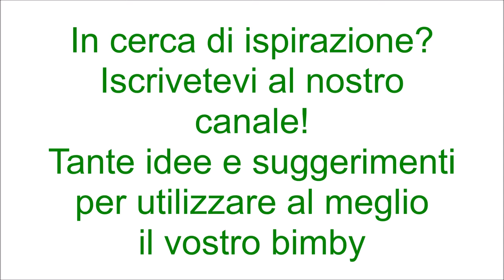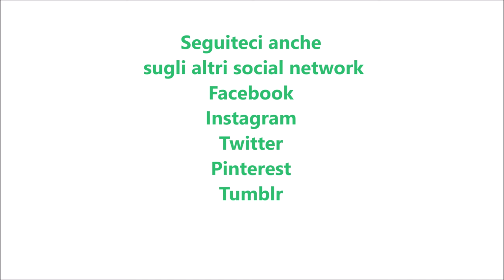Crostata di pere e amaretti con crumble di mandorle per bimby TM6 TM5 TM31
Ingredienti per la frolla:
260 g di farina di tipo "00"
90 g di zucchero semolato
la scorza di mezzo limone
100 g di burro
1 bustina di vanillina
1 uovo piccolo + 1 tuorlo
1 pizzico di sale

Ingredienti per il crumble di mandorle:
100 g di farina di tipo "00"
100 g di burro
60 g di mandorle pelate
80 g di zucchero semolato

Ingredienti per il ripieno:
400 g di pere tagliate a fettine
130 g di amaretti sbriciolati
50 g di uva sultanina ammollata
30 g di liquore Grand Marnier
50 g burro
1 cucchiaino di cannella
30 g di zucchero a velo